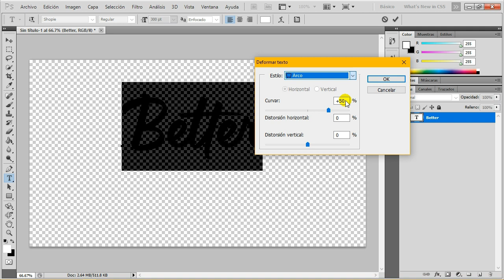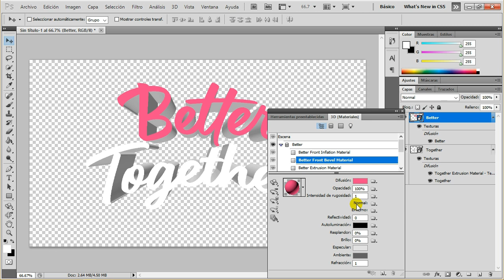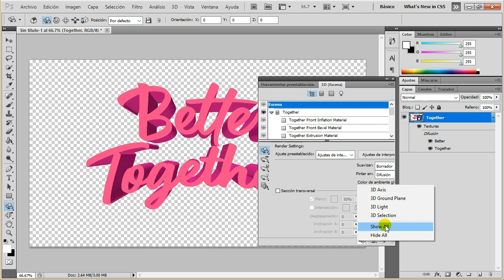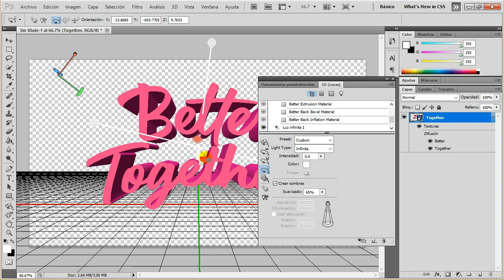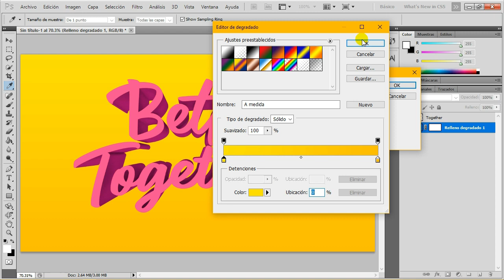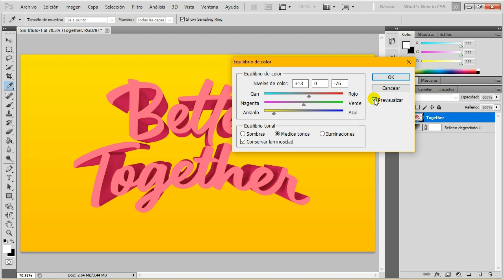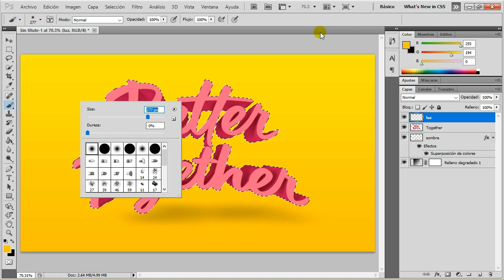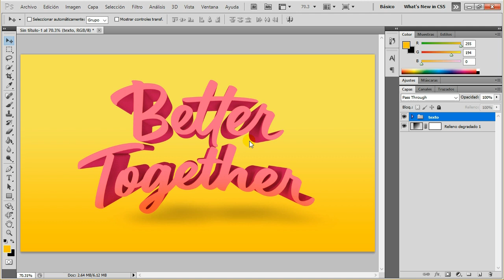Crea Lettering 3D usando la herramienta 3D de Photoshop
Fuente de texto